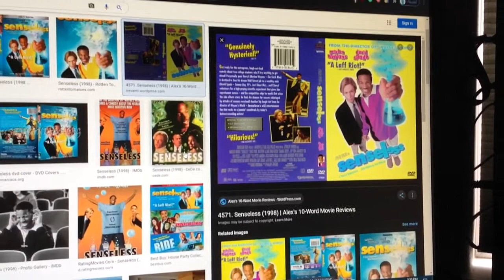Do You Have This dvd? #51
Yes I do You Have